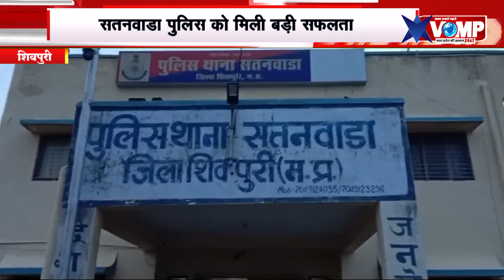सतनवाडा पुलिस को मिली बड़ी सफलता 20 ग्राम स्मैक के साथ एक आरोपी गिरफ्तार